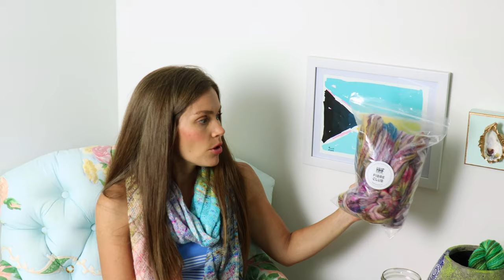Pineapple Knits | Episode 69 | A Knitting and Spinning Podcast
SHOW NOTES

Hi everyone! If you’re new here, welcome! 😊 I love sharing my knitting, spinning, indie dyed yarn, and other fiber finds.

JUNE clubs are now available!

2020 Advent Calendar VITAMIN SEA preorder now available!

Banana Leaf Shawl by Yuki Ueda
Yarn: 2019 Pineapple Yarn Advent Calendar

FINISHED OBJECTS
Gramma’s Dishcloth by PJ Allen
Yarn: Peaches and Creme in Energetic Pink 17003

SPINNING
St. Patrick’s Day spin
~126 yards, 110g
Chain ply bulky weight

DREAM KNITTING
Dotted Rays Shawl by Stephen West
Yarn: End of the Day Fade Kit by Pineapple Yarn (coming to the update on May 8, 2020!)

ACQUISITIONS
Hedgehog Fibres Fibre of the Month
May 2020

SHOP NEWS

2020 Advent Calendar VITAMIN SEA preorder now available!